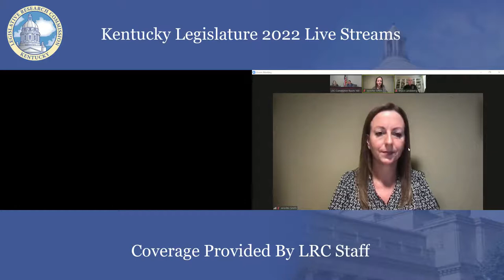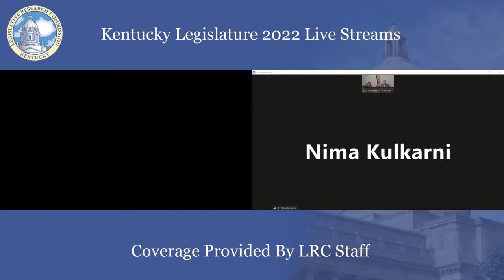House Standing Committee on Banking & Insurance (3-23-22)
Meeting Start: 00:00
Roll Call: 00:25
HB 258 Discussion Only: 01:48
SB 298 Discussion: 34:03
SB 298 Roll Call Vote: 36:03